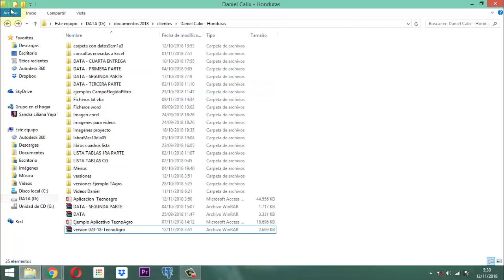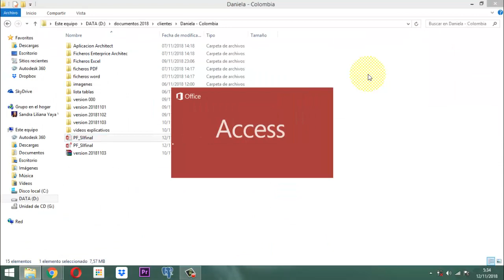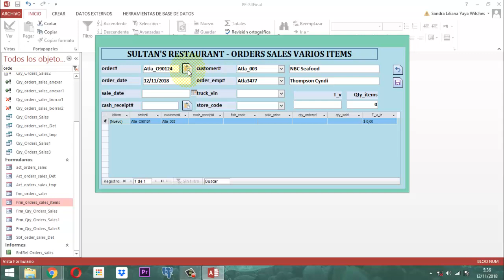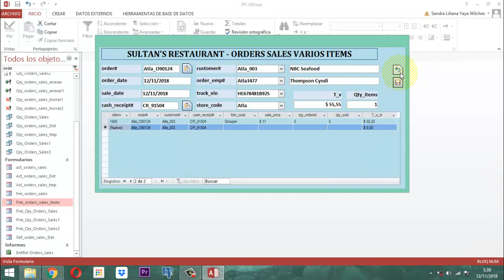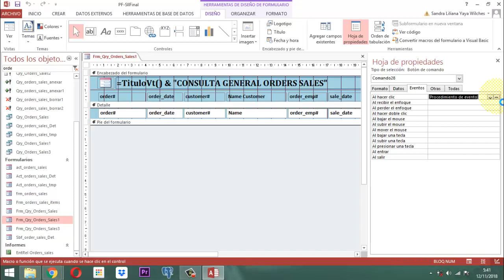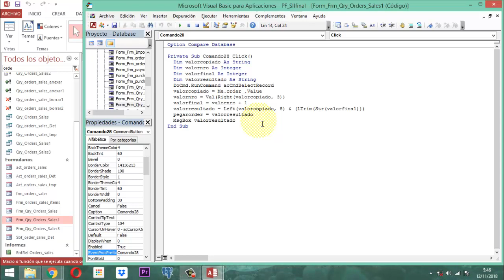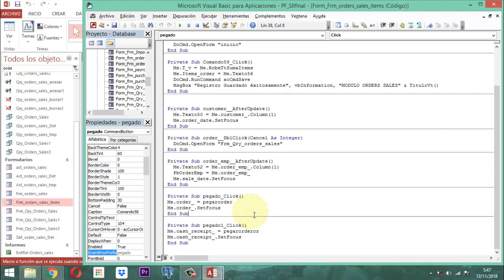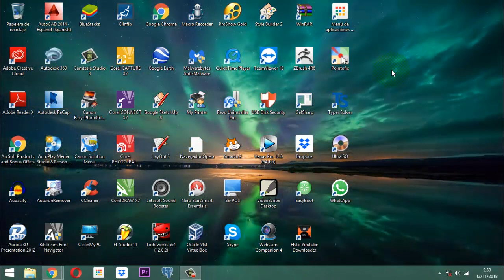SP 005 18 Access Bulding Contador Text plus Number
Solución práctica que refiere como trabajar la construcción de un contador donde se expone texto y número y se desea incrementar el número.